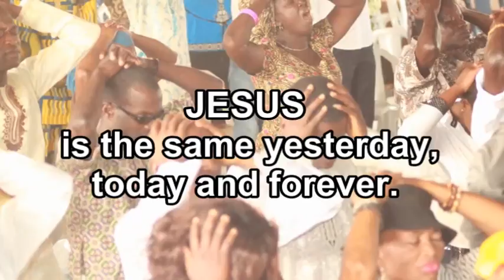REVIVAL MP4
GOD OF TIBERIAS AT WORK, HE NEVER FAILS!!! HALLELUYAH!